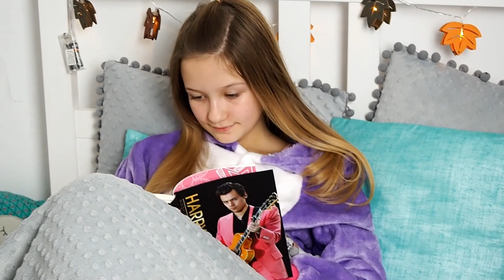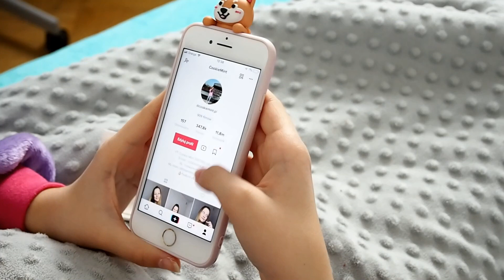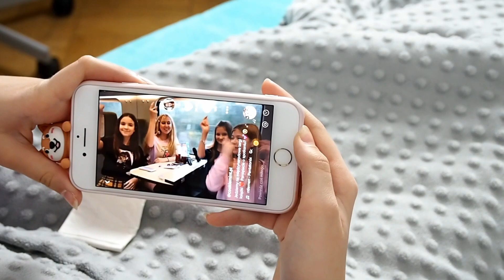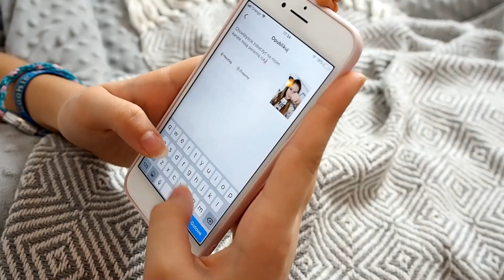MOJA DZIENNA RUTYNA KIEDY JESTEM CHORA - My daily routine ❤ CookieMint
Kochani! Zaprszam Was na moją dzienną rutynę w wersji specialnej ;) podczas choroby.
❤Jeśli Ci się spodobało koniecznie kliknij kciuk w górę :)
Tik Tok : cookiemint.pl  i mojej mamy: theammisuyoutube
❤ FAN MAIL
Skrytka pocztowa:
CookieMint
UPG 7
skr.poczt. nr 15
ul.Krzemowa2
80-097 Gdańsk
Miłego dnia,
Cookie Mint :)